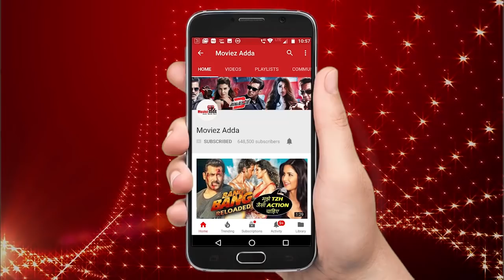Salman और Shahrukh "बॉलीवुड के Karan-Arjun" आएंगे Koffee With Karan 6 के Grand Finale में